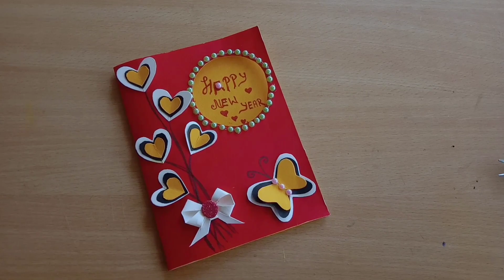New year greeting card making from old wedding card | best out of waste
in this video you learn how to make greeting
card for new year.  2022

popular handmade card,
popular handmade card ideas,
popular New year card,
popular new year card 2022,
card videos,
craft videos,
greetings card,
greetings card for friend,
new year greetings card,
 jr love craft.।।